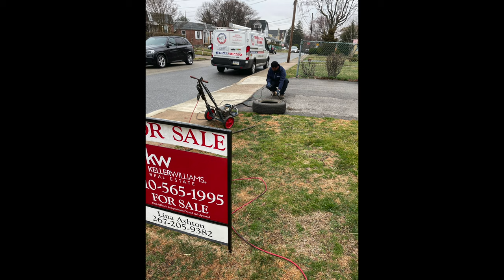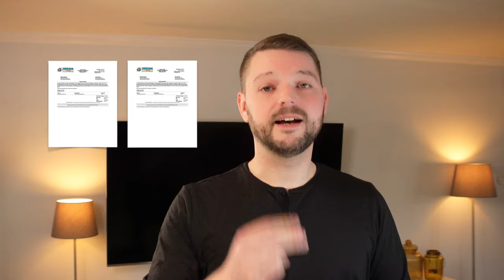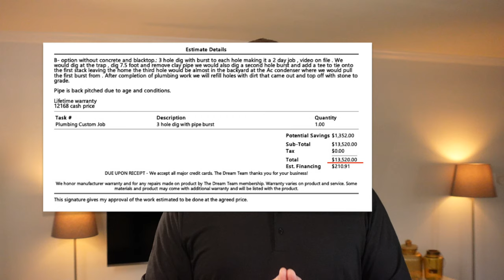Immobilien in Amerika: Verkäufer beim Betrug erwischt! (Ep. 34)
Immobilien in Amerika: Beim Hauskauf eines Mehrfamilienhauses haben wir den Verkäufer beim Betrug erwischt. Er hat bei der Immobilie mit dem Codenamen “Grey Goose”eine echt miese Tour versucht.

Was genau beim Hauskauf passiert ist, wie wir herausfanden, dass er betrügt und was das alles für unseren Kaufprozess bedeutet erfährst Du in diesem Video! Haben wir beim Hauskauf einen Fehler gemacht?

Dieses Video ist die 3. Folge zu einem Mehrfamilienhaus - ein mögliches Renditeobjekt - mit dem Projektnamen “Grey Goose”. Beim Kauf dieses Hauses hat uns der Verkäufer bewusst Mängel verschwiegen. Das war ein klassischer Betrugsversuch.

Mit dieser Folge heute sollte eigentlich der Kaufprozess abgeschlossen werden. Aber es kam anders….

📒  Themenüberblick:
00:00 Intro
00:25 Überblick & Hintergrund zum aktuellen Stand
01:40 Inspektion des Abwasserkanals
02:07 Ergebnisse der Inspektion / Gutachten
05:36 Zeitschiene: Was lief wann ab?
06:14 Warum sollte das Betrug sein?
07:30 Okay, Betrug. Und nun?
08:34 Wie geht es weiter?

Videos:
▶️  Playlist “Grey Goose: